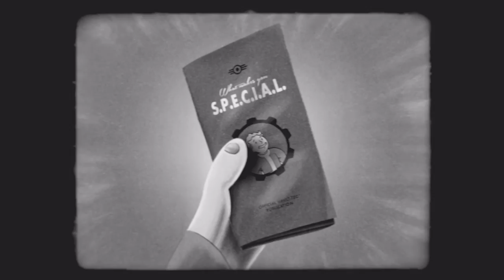Fallout 4 S.p.e.c.i.a.l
Strength